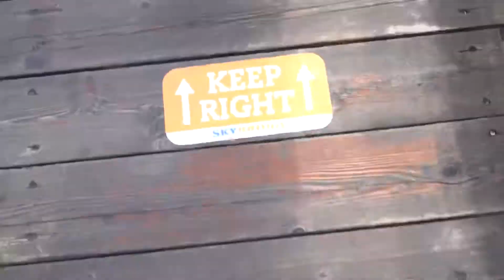Gatlinburg Slammednuff TAKING OVER A CAR WASH!!😱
THANK YOU GUYS AGAIN I REALLY APPRECIATE ALL OF YOIR GUYS FOR WATCHING!!